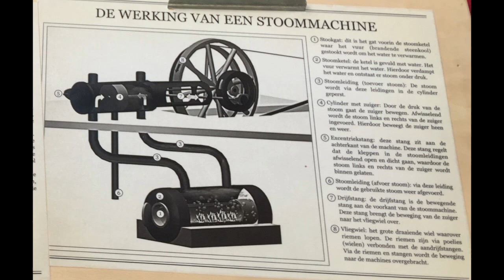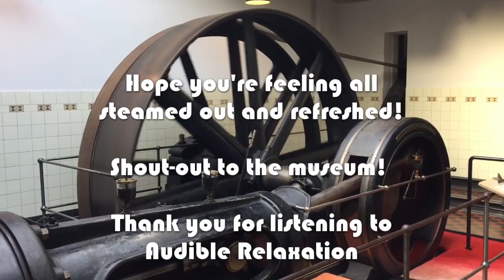WHITE NOISE ~ Sound of Steam Engine ~ Meditation, Baby, Sleeping, Studying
8 hours of a meditative object sound. A real recording of a ‘Louis Smulders & Co’ steam engine from the year 1906 made in Utrecht, in the Netherlands. This beautiful old steam engine is on display in the Textielmuseum in Tilburg and therefore is semi-operational. Go visit the Textielmuseum if you have the chance; it's wonderful!

Its subtle sounds and repetition are very calming, and the sound can be helpful with many things: soothing your baby, studying, sleeping, meditation, mindfulness. It is white noise to clear your mind and relax your body. Sounds like these are used a lot to reduce the stress of a colicky baby. The 8 hours of sound makes it easy for you and your loved ones to stay asleep the whole night long! The sound is also stress reducing so you can use it to stay focused in your alpha waves while studying all day long as well.